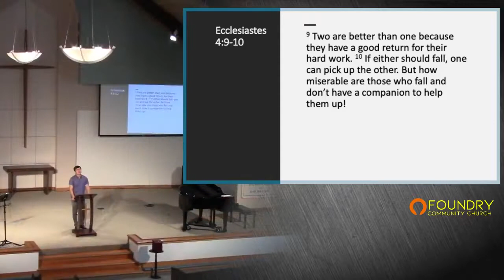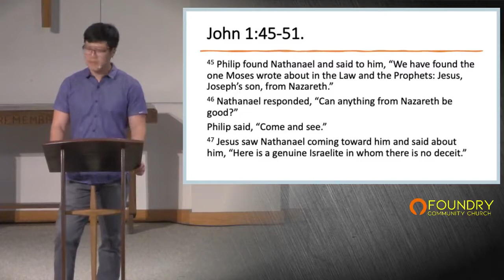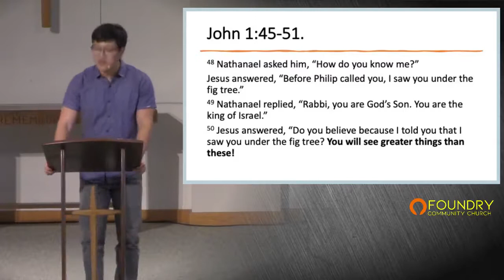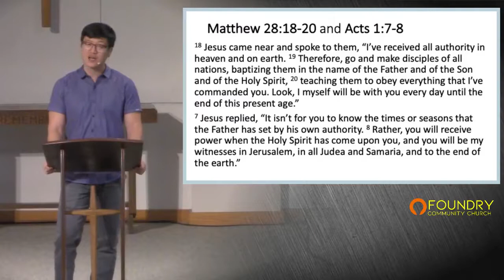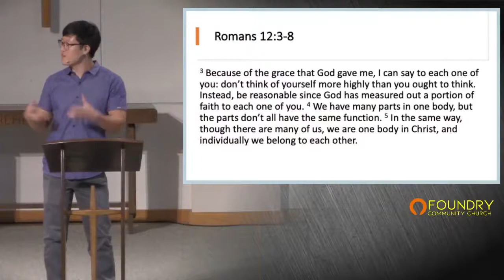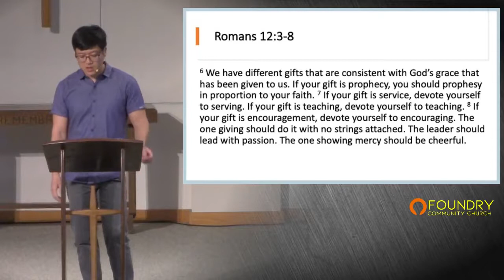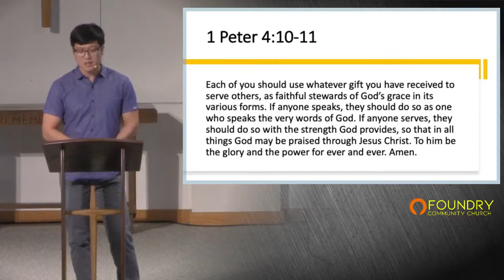Together We Can Reach More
Sermon Series "together We Can..."

Based on Romans 12:3-8, Acts 1:8, Ephesians 2:10, Ecclesiastes 4:9, 1 Peter 4:10-11.